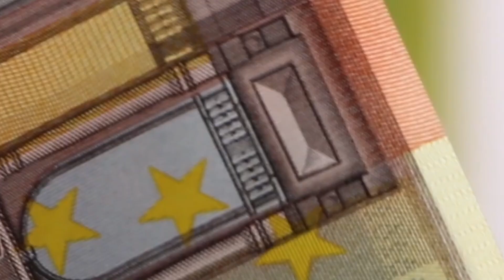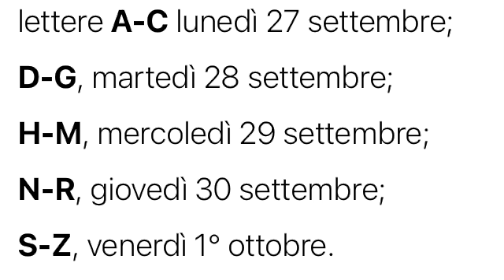PENSIONI, DOMANI IL PAGAMENTO DI OTTOBRE 👉 ECCO IL CALENDARIO UFFICIALE! 📆